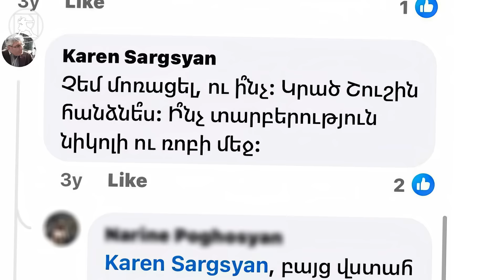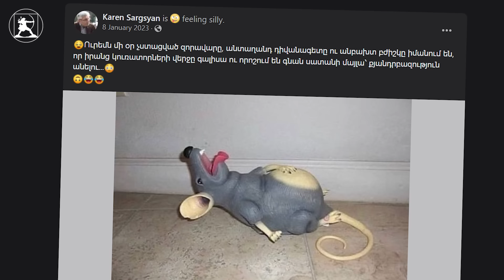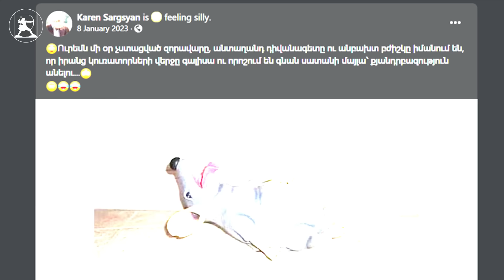ՀԱԿԱԲԼԵՖ, 8-ՐԴ ԹՈՂԱՐԿՈՒՄ. Սոցիոլոգիայից մինչև սուլոց